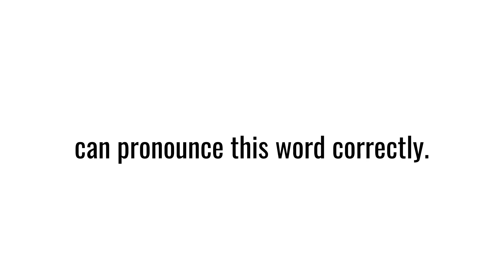You CAN'T Pronounce this Correctly.......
You Can't Pronounce this Correctly... Yeah! 99.8% of people lose this challenge while watching this video! You just can't pronounce this word correctly. If you don't believe me watch till the end of the video.  Have a good day!